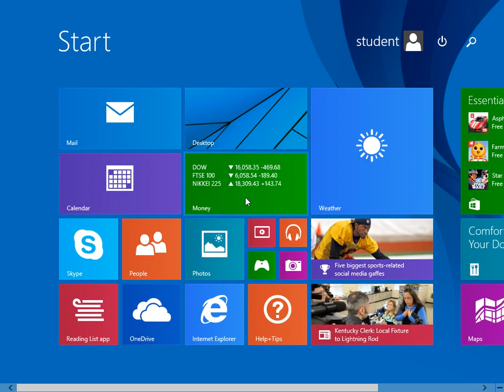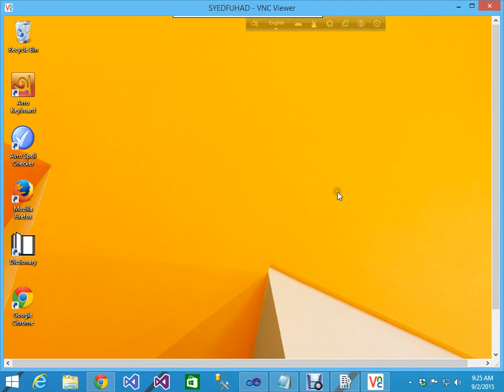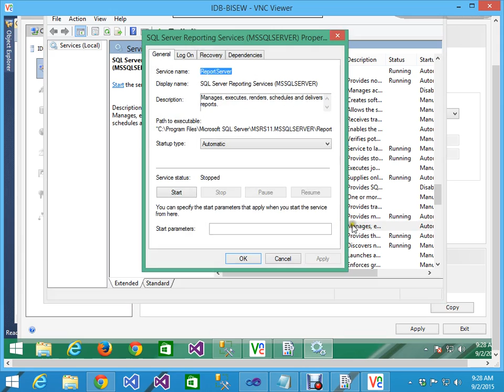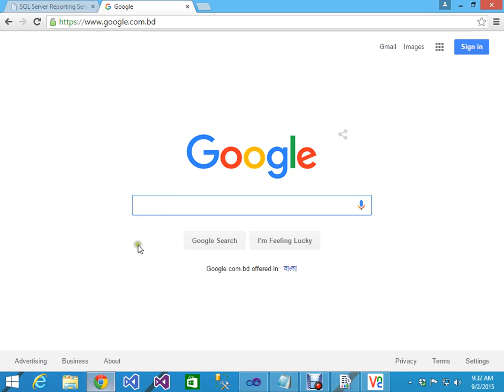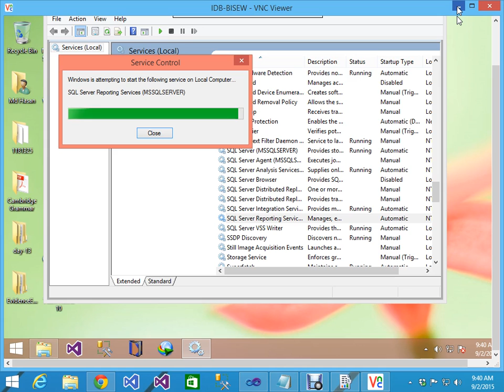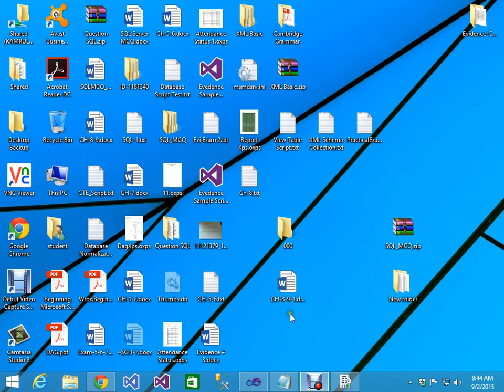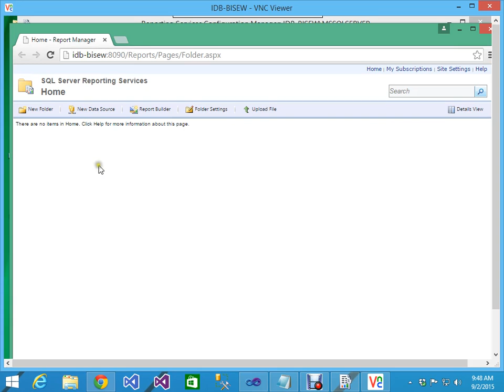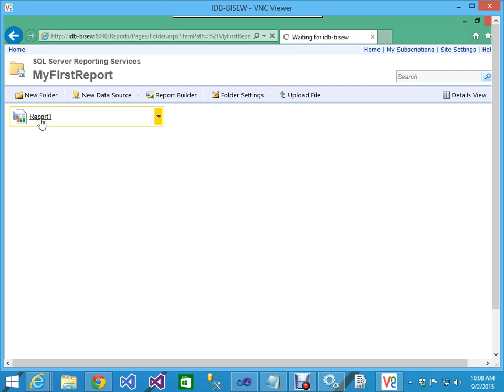Report Server Configuration--MSSQL